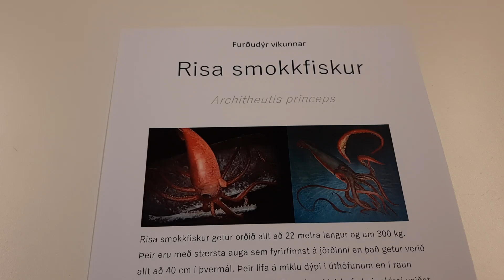Furðudýr vikunnar - Rísa smokkfiskur